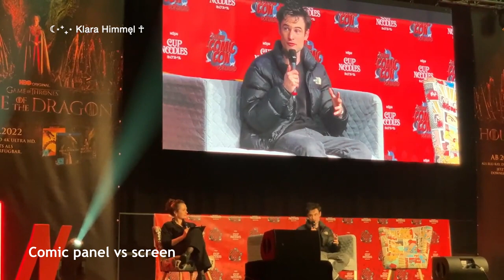Tom Sturridge talking about the craft of acting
We love an articulate king